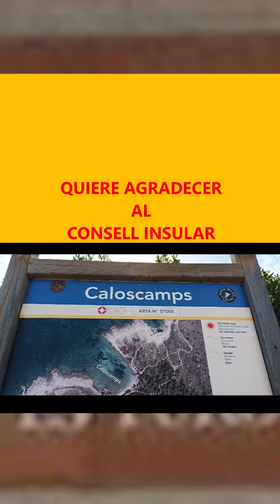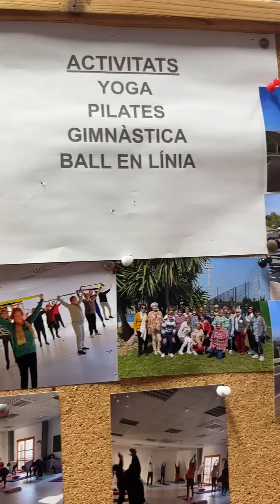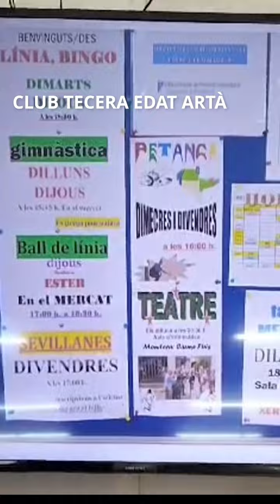Dia Internacional de la Gent Gran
El Consell de Mallorca celebra el Dia Internacional de la Gent Gran amb diverses associacions de l’illa. La institució insular està al costat de les agrupacions de persones grans i els donam suport perquè puguin dur a terme activitats i accions adreçades al col•lectiu. El Consell de Mallorca sempre amb la gent gran.